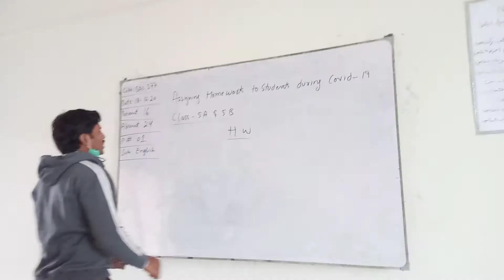Assigning homework to the students during COVID-19 at D.P.H.S.S Turkish Colony Makli. ( Dec-2020 )